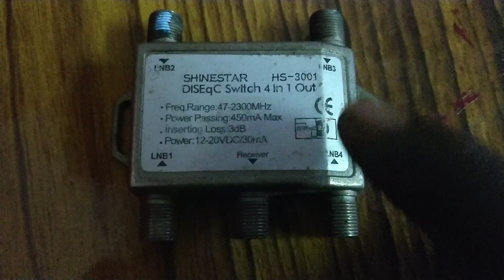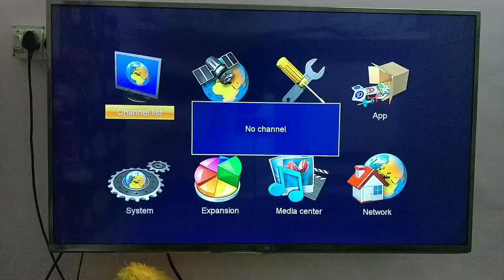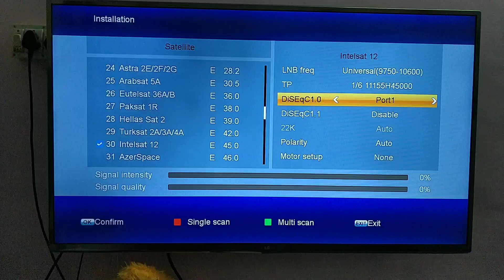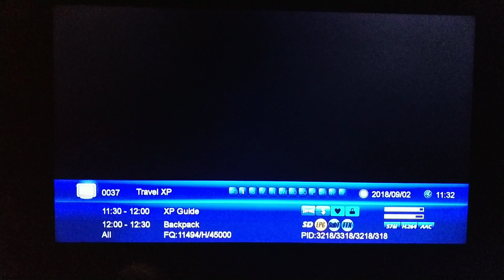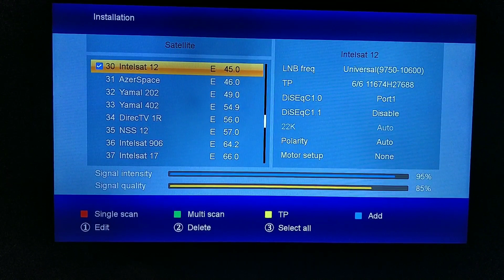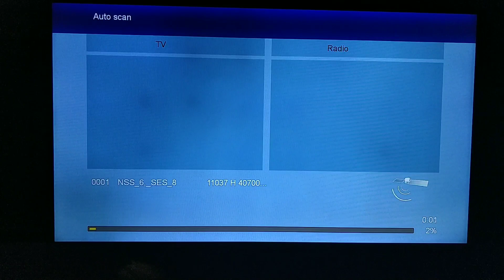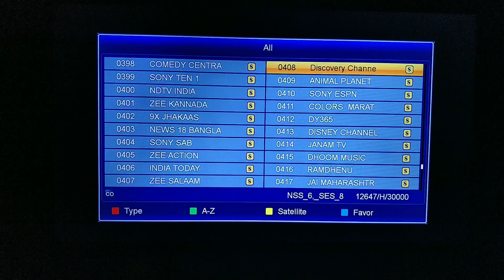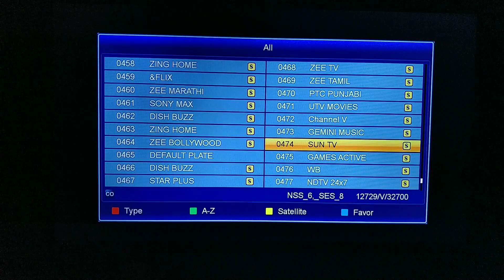How to connect DISEqC switch dish antenna tamil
DISEqC switch எப்படி connect செய்வது என்று கற்று தரப்பட்டுள்ளது..